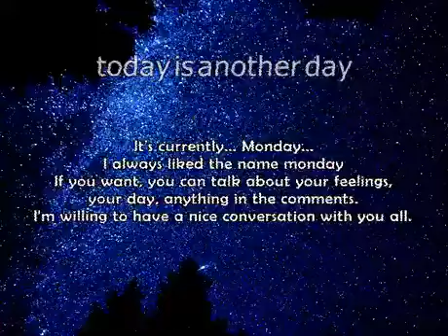this video changes everyday archive (monday)